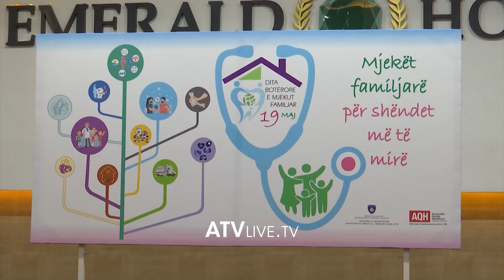U shënua për herë të parë në Kosovë Dita e Mjekësisë Familjare - ATV